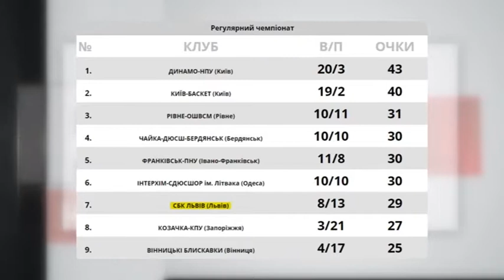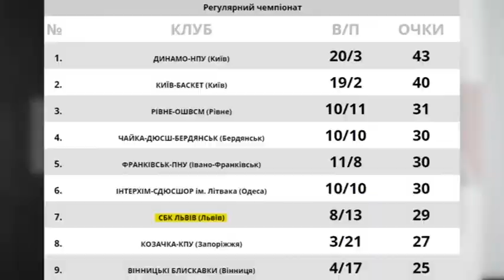НОВИНИ СПОРТУ НА НТА (19 ЛЮТОГО 2019)